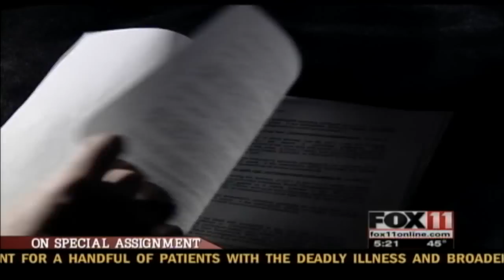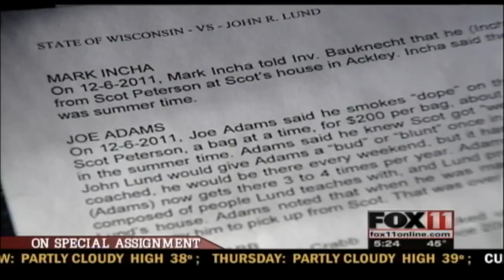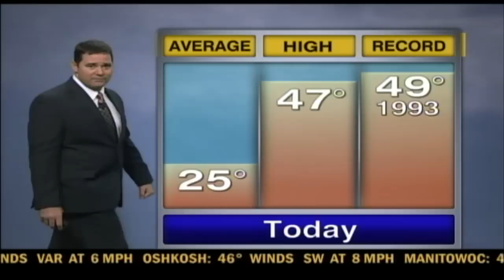FOX 11 NEWS AT FIVE, JANUARY 31, 2012